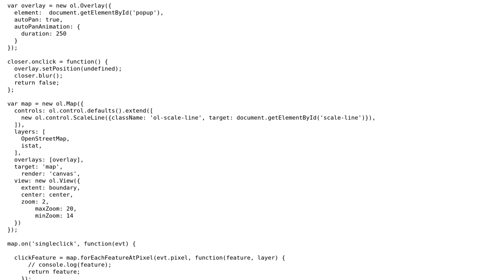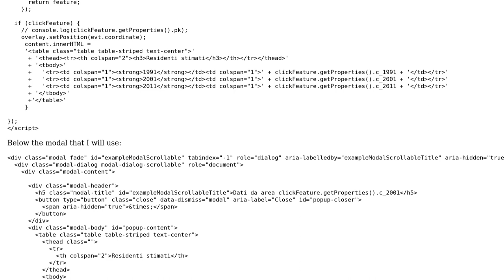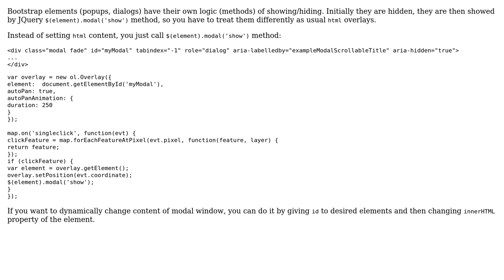GIS: Putting content of popup into modal using OpenLayers?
With thanks & praise to God, and with thanks to the many people who have made this project possible! | Content (except music & images) licensed under CC BY-SA | Music | Images & others | With thanks to user TomazicM user PolyGeo user Massimiliano Moraca and the Stack Exchange Network Trademarks are property of their respective owners. You are responsible for your own actions.